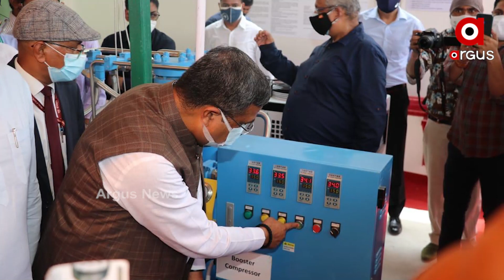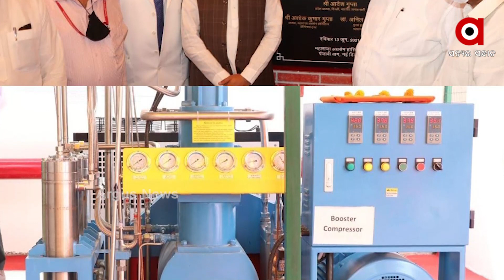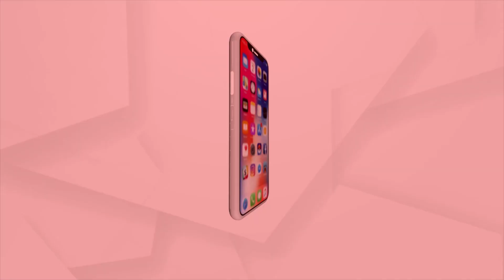ଦିଲ୍ଲୀରେ ପିଏସଏ ଅକ୍ସିଜେନ୍ ଏବଂ ସିଲିଣ୍ଡର ଫିଲିଂ ପ୍ଲାଂଟ୍‌ର ଉଦ୍‌ଘାଟନ କଲେ କେନ୍ଦ୍ରମନ୍ତ୍ରୀ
ଦିଲ୍ଲୀରେ ପିଏସଏ ଅକ୍ସିଜେନ୍ ଏବଂ ସିଲିଣ୍ଡର ଫିଲିଂ ପ୍ଲାଂଟ୍‌ର ଉଦ୍‌ଘାଟନ କଲେ କେନ୍ଦ୍ରମନ୍ତ୍ରୀ । ମିନିଟ୍ ପିଛା ୧ ହଜାର ଲିଟର କ୍ଷମତା ବିଶିଷ୍ଟ ପିଏସଏ ଅକ୍ସିଜେନ୍ ପ୍ଲାଂଟର ଲୋକାର୍ପଣ କରିଛନ୍ତି କେନ୍ଦ୍ରମନ୍ତ୍ରୀ। ମହାମାରୀ ସମୟରେ କେନ୍ଦ୍ର ସରକାର ଅକ୍ସିଜେନ ଯୋଗାଣକୁ ଗୁରୁତ୍ବ ଦେଉଛନ୍ତି I